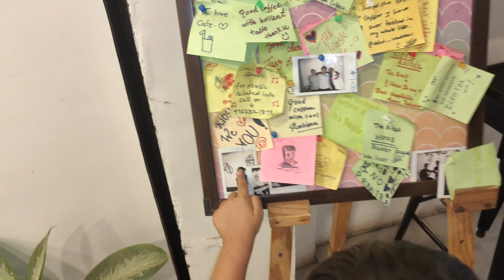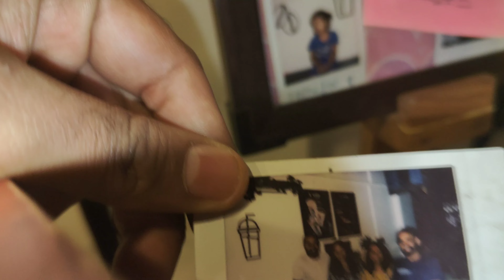Pizza Ka Bhi Dil Toot Gaya 😃